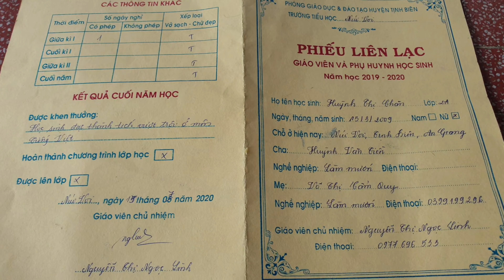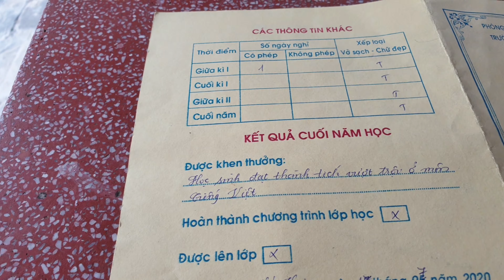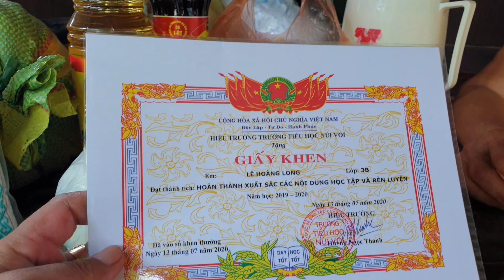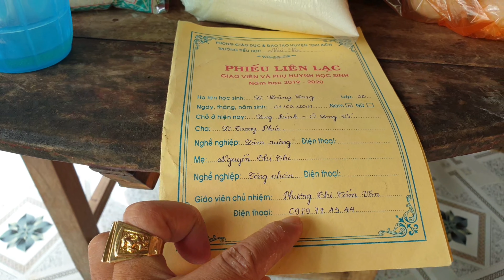Thăm Từng Nhà Các Cháu Học Sinh Vùng Sâu , Và Những Cha Mẹ Bỏ Sứ Làm Nơi Xa-Chi Lăng / Sơn Miền Tây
Cảm ƠN Chị Quý MTQ Đã Tài Trợ 5 Chương Trình
Sơn Miền Tây xin kính chào Quý cô chú anh chị và Các Bạn
Với mong muốn Kết nối yêu thương và chia sẻ các hoàn cảnh khó khăn, những phận đời neo đơn, mảnh đời bất hạnh ở Miền Tây là lý do Sơn lập ra kênh YouTube SonMienTay này.